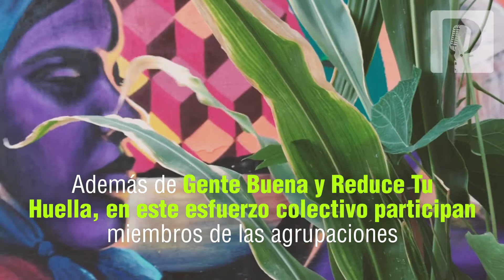Hermosillenses producen más de 3 mil árboles nativos, siembran en casa durante pandemia para regalar